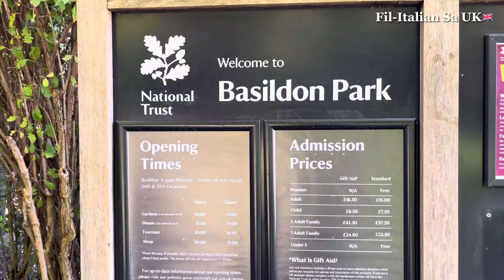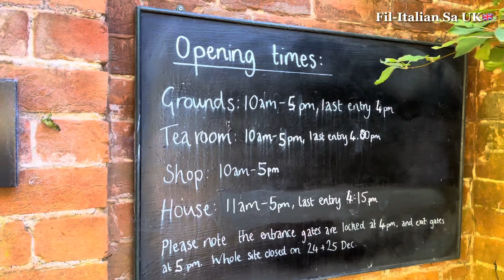Part 1: Basildon Park Autumn 2022 | Reading, England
Basildon Park Autumn 2022 | Reading, England

Reading berkshire uk